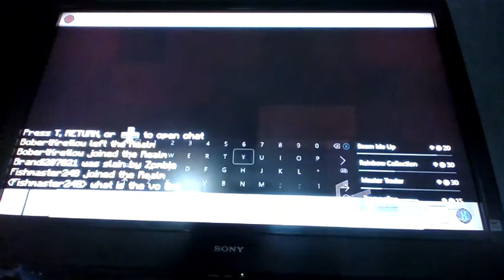New Smp (Brooklyn Smp)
This is my friends smp im gonna do it more